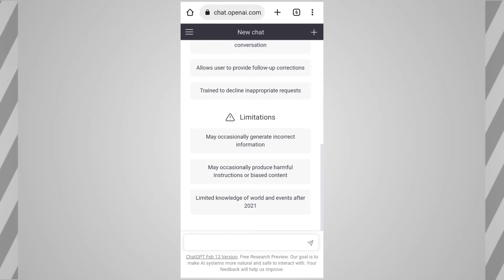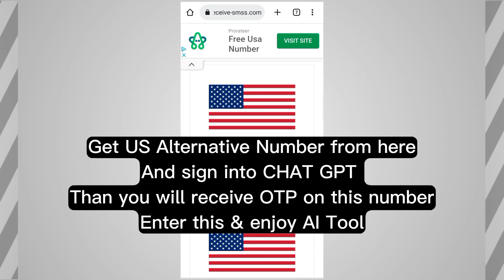[Fixed] Chat Gpt Not Available in your Country | How To Fix Chat Gpt Error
In this video you will be learn that, How to fix chatgpt error.

▶ 𝗣𝗶𝗰𝘁𝘂𝗿𝗲𝘀:
• Unsplash